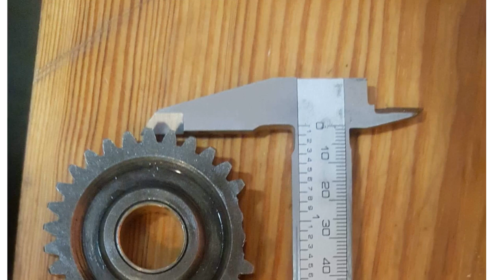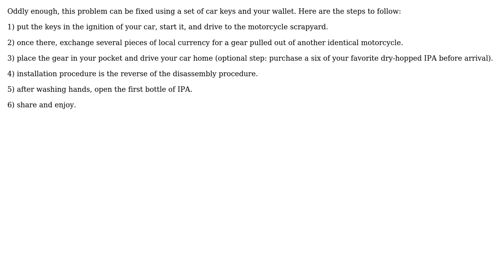Engineering: How to fix this gear? (2 Solutions!!)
Engineering: How to fix this gear?

With thanks & praise to God, and with thanks to the many people who have made this project possible! | Content (except music & images) licensed under CC BY-SA | Music | Images & others | With thanks to user Tyler B. Joudrey user Sam Farjamirad user niels nielsen and the Stack Exchange Network Trademarks are property of their respective owners. You are responsible for your own actions.